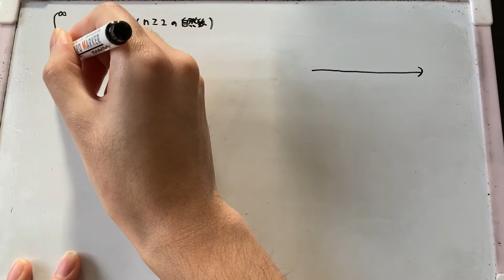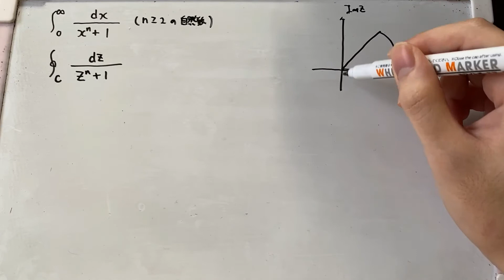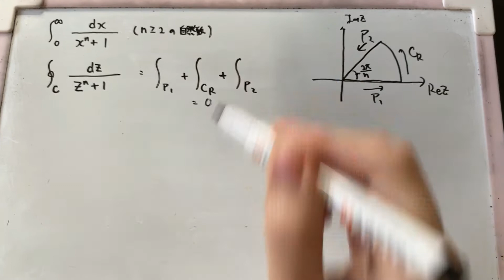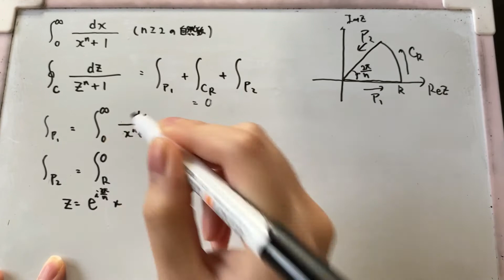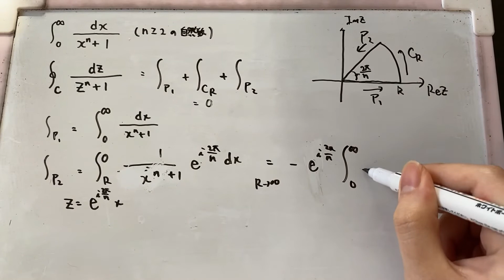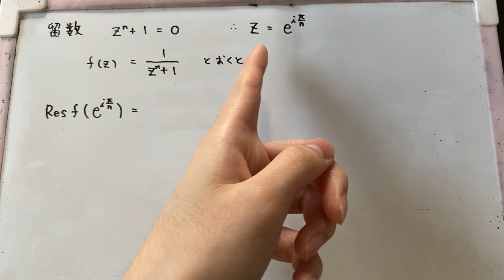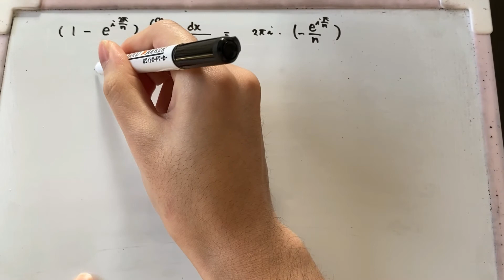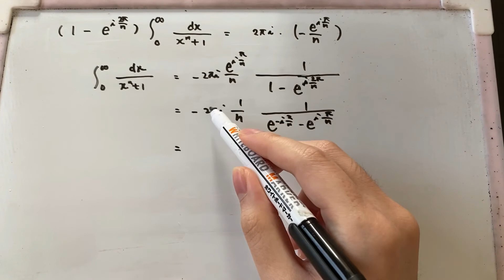【計算】複素積分（1/x^n + 1）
F棟です。